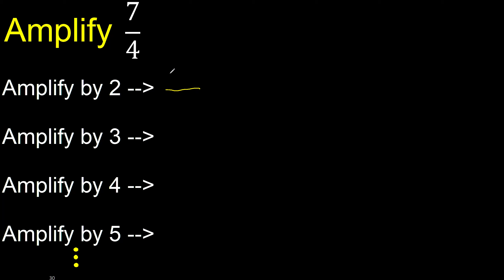Amplify 7/4 . amplification of fractions, solved examples